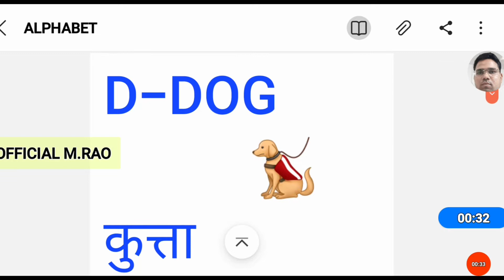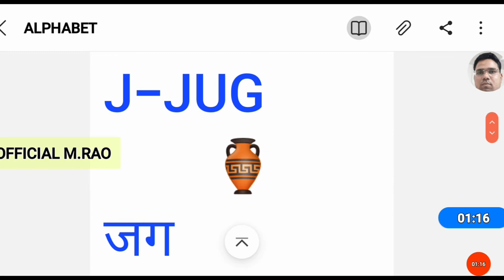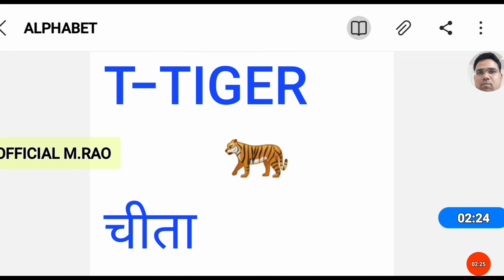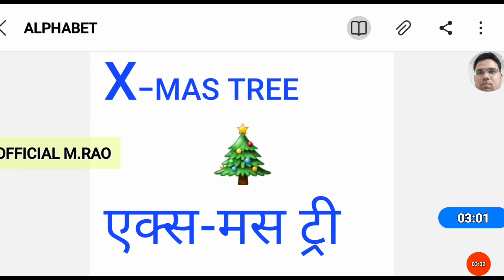ENGLISH ALPHABETS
kids learning